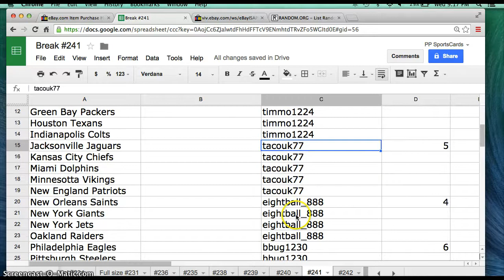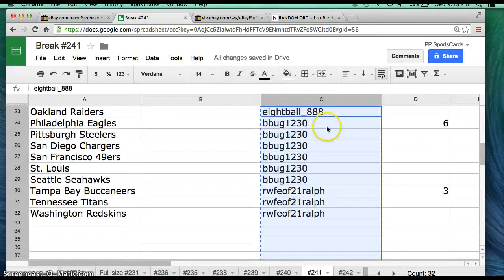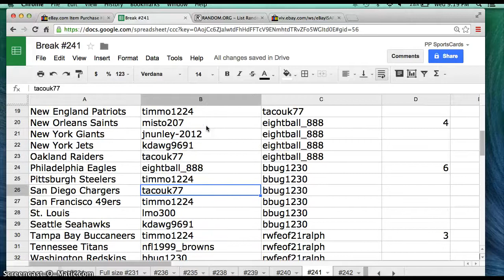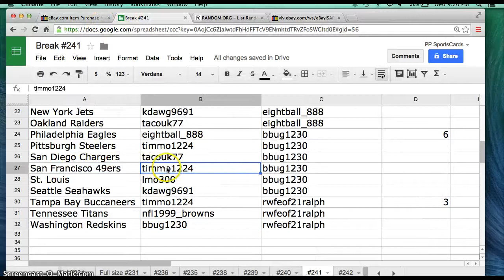2014 Leaf autograph football mini helmet break #241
Thank You! p-sportscards24